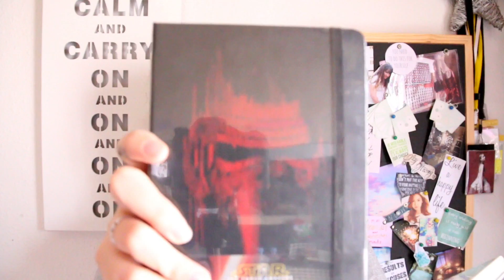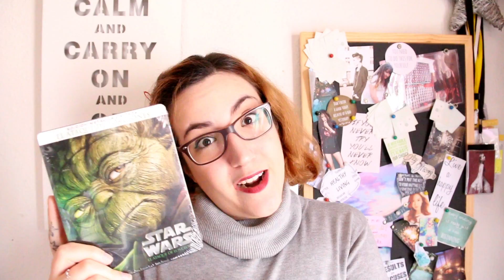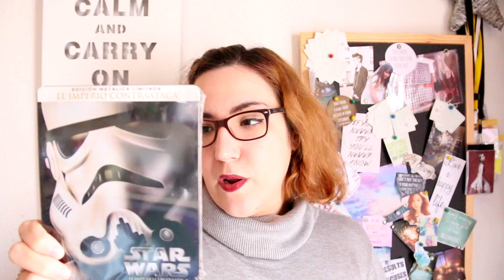Haul Star Wars!!! BB-8, cuadernos, películas... 😍 Effy B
Hola!!!

Aquí vengo con mi primer Haul, y es de Star Wars!!!